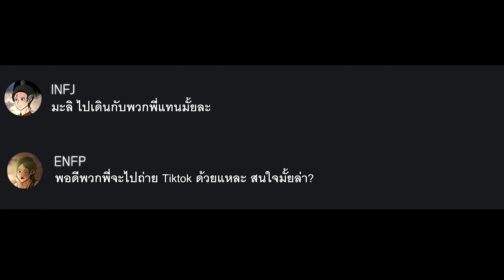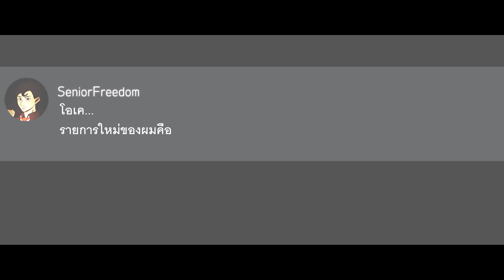ตัวอย่าง I MBTI รวมมิตรพิชิต Discord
ตัวอย่าง I MBTI รวมมิตรพิชิต Discord รายการใหม่อีกรายการนึงของช่อง SeniorFreedom ครับ